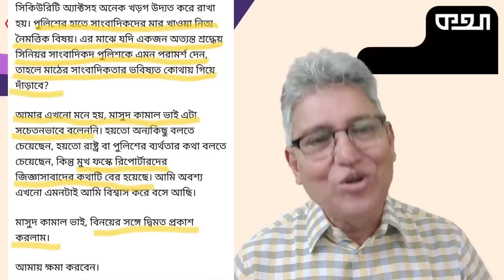ডয়েচে ভেলে’র টকশোতে আমার বক্তব্য নিয়ে কেন বিতর্ক? Masood Kamal | KOTHA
ডয়েচে ভেলের টকশো “খালিদ মুহিউদ্দীন জানতে চায়” তে আমার একটি বক্তব্য নিয়ে সাংবাদিকদের মধ্যে বিতর্ক তৈরি হয়েছে। কী বলেছিলাম আমি? তার অর্থটাই বা কী ছিল? আর সেখানে আপত্তির ভিত্তিটাই বা কোথায়? এসব নিয়ে আজকের আলোচনা।

* ANTI-PIRACY WARNING *